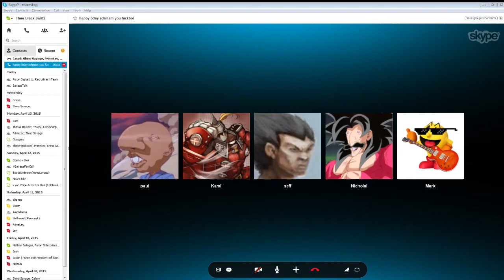GOT EEEMMM!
STAY FLEXIN AND BUY YOU A SHIRT FAM!
Hitbox!
New channel!